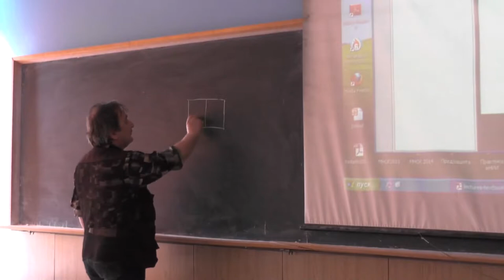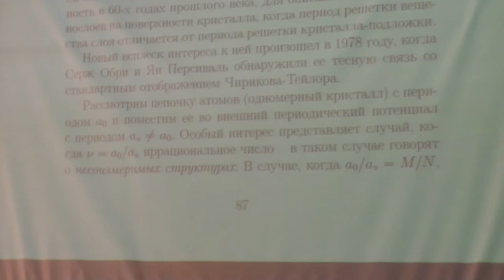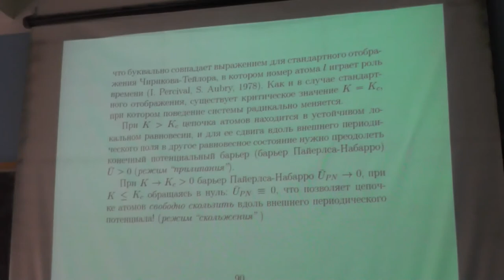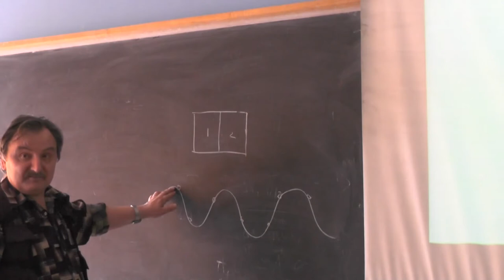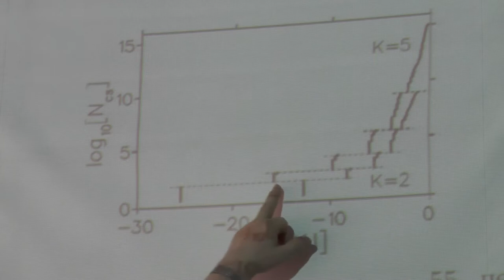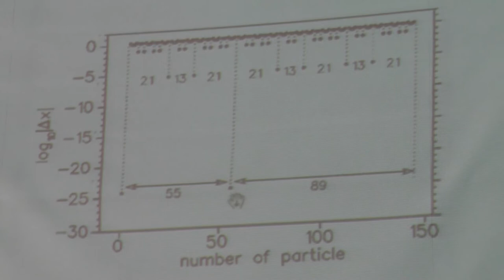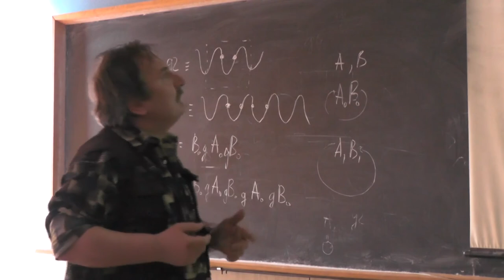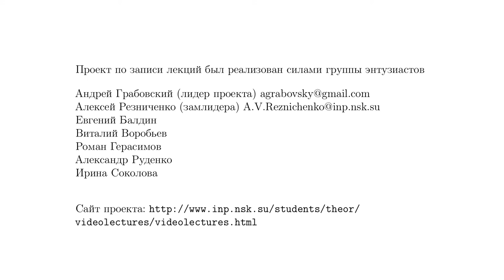Избранные вопросы нелинейной и хаотической динамики, О.В. Жиров. Лекция 6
Нелинейная динамика многочастичных систем. Несоизмеримые структуры, модель Френкеля-Конторовой (ФК). Связь модели ФК со стандартным отображением (СО), соответствие между режимами скольжения и запирания ФК и режимами регулярной и хаотической динамики в СО. Фазовый переход, ширина фононной щели, как параметр порядка и ее связь с показателем Ляпунова. Энергетический спектр кофигурационных возбуждений, его фрактальная структура, эспоненциальная вырожденность основного состояния. Структура основного состояния, квазихаотичность возбужденных состояний и локализация фононных мод.